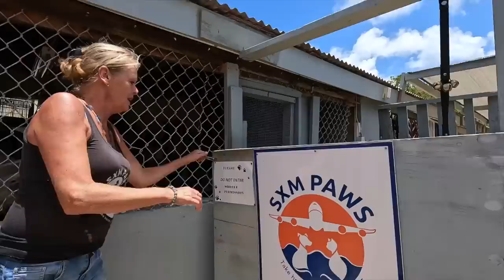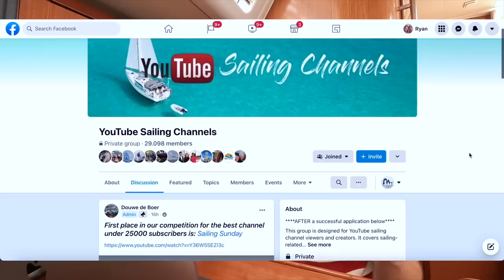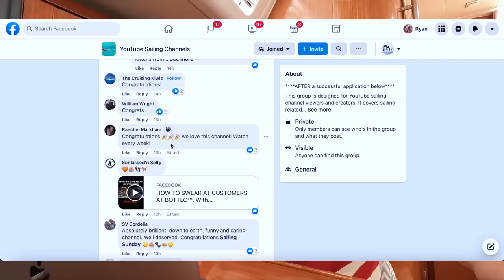Saving street dogs in the Caribbean | Sailing Sunday | Ep.169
After two weeks of our lives revolving around lithium batteries its nice to break it up with some good old fashion rescue puppies and Ryan spends the week thinking he's a supermodel now on Sunday.

We are so happy our friends on Artemis decided to adopt Bodhi our little black rescue pup and give him the best home ever! Our 5 rescue puppies have officially moved out and are now at a rescue center called SXM paws awaiting their forever homes!

Now its time to take a break and start cruising again, back to sailing and swimming for a while as we get ready to set sail, only issue is we are in the middle of Hurricane Season here in the Caribbean.